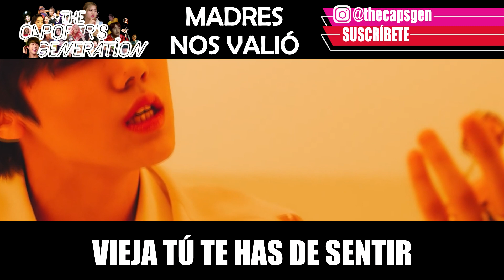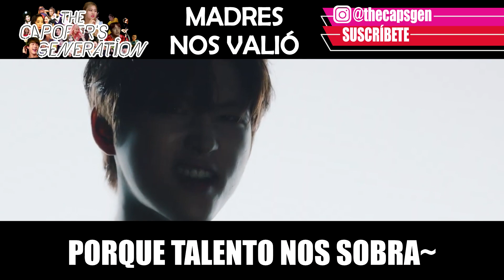The Capoper's Generation / CRAVITY - MADRES NOS VALIÓ (Parodia de BREAK ALL THE RULES)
¡¡NUEVA PARODIA!!

Después de mucho tiempo de su debut, por fin les traemos parodia de CRAVITY!!! Espero y les guste demasiado uwu, también estamos felices porque en esta parodia debutan dos chicos nuevos en el canal, Gerhson y Yan, bienvenidos a la familia TCG!

P.D.: Pronto les traeremos mas material en parodias!!! Los amamos mucho!!! :3